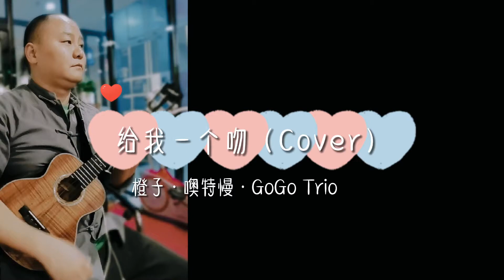Miss Cheryl & Ultraman Trio - 《给我一个吻》 Give Me A Kiss （Ukulele Cover）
Miss Cheryl & Ultraman Duet (橙子&噢特慢 Duet) is an acoustic music band from Shanghai, which consisted by a young female English teacher and some of her friends. The band does originals and covers basically with acoustic instruments, such as guitar, ukulele, asalato, cajon etc. The music style drew from a variety of influences, including folk, Chinese pop, blues, reggae, flamenco or other different type of music.